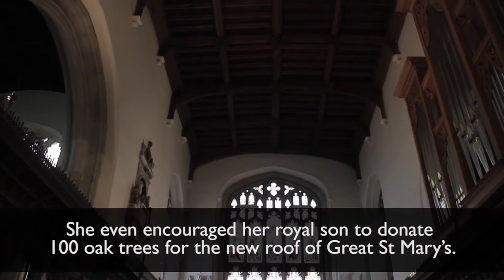A mini silent film about Margaret Beaufort in Cambridge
Another short for our interactive touchscreens, with Julia Barrett as Margaret Beaufort and Peter Hayler as John Fisher. For full credits, see the video 'Royal views of Cambridge'